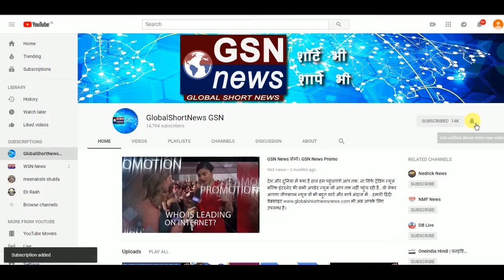Rahul Gandhi पर पलटवार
राफेल को लेकर राहुल गांधी लगातार सरकार को घेरने की कोशिश कर रहे हैं...जिस पर रक्षा मंत्री निर्मला सीतारमण ने पलटवार किया है..उन्होंने कहा है कि राहुल गांधी राफेल को लेकर गलत डाटा दे रहे हैं. राहुल गांधी खुद में कन्फ्यूज हैं